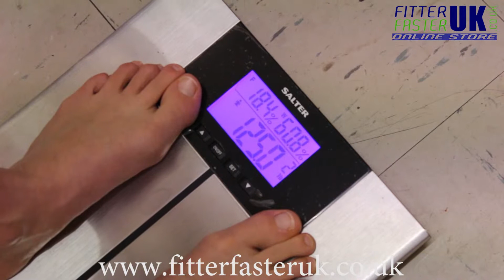My Six Pack Challenge - Week 4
One of my New Years resolutions is to get a six pack for 2015. I am aiming to achieve this in 12 weeks by stripping my body fat to 11-13% with healthy eating and exercise. I will be uploading weekly videos so you can follow my progress.

fitterfasteruk
gnawraw